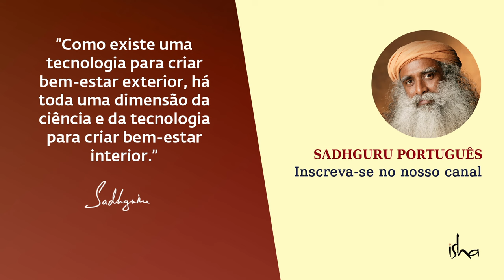Preciso Pagar um Preço para Ter Sucesso? | Sadhguru Português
Respondendo a uma pergunta sobre se o sucesso vem ao custo de sacrificar algo, Sadhguru fala sobre a diferença entre fazer algo de boa vontade e fazer algo de má vontade para explicar o que realmente significa "pagar um preço".